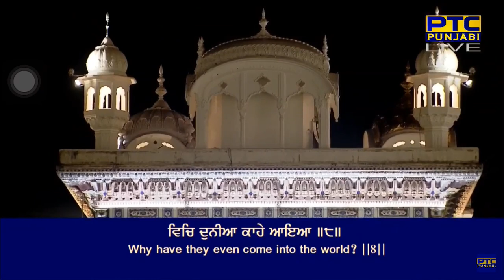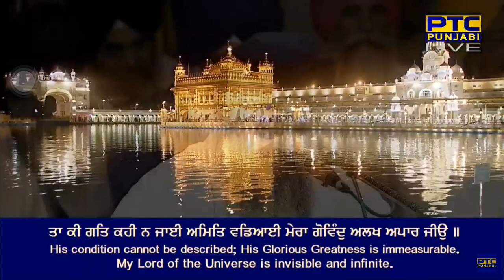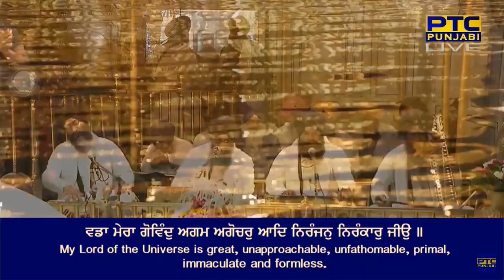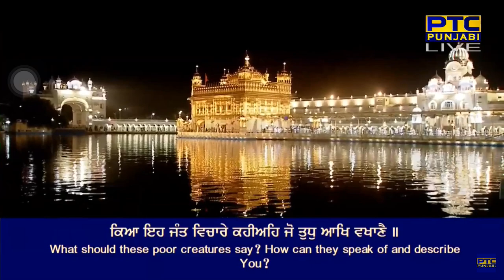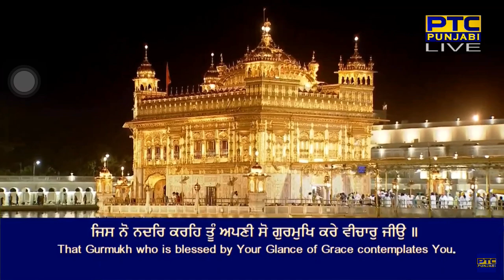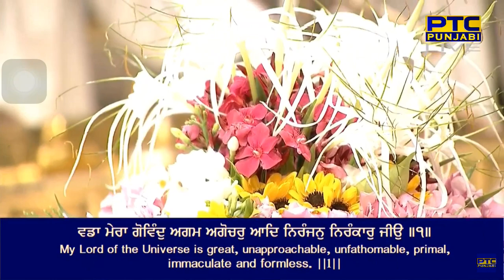Vadda Mera Gobind Agam Agochar | Bhai Lakhwinder Singh Ji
Raag Aasaa - Guru Raam Daas Ji - Sri Guru Granth Sahib Ji - Ang 448
aasaa mahalaa chauthhaa chha(n)t ||

vaddaa meraa govi(n)dh agam agochar aadh nira(n)jan nira(n)kaar jeeau ||
taa kee gat kahee na jaiee amit vaddiaaiee meraa govi(n)dh alakh apaar jeeau ||
govi(n)dh alakh apaar apara(n)par aap aapanaa jaanai ||
kiaa ieh ja(n)t vichaare kahe'eeh jo tudh aakh vakhaanai ||
jis no nadhar kareh too(n) apanee so gurmukh kare veechaar jeeau ||
vaddaa meraa govi(n)dh agam agochar aadh nira(n)jan nira(n)kaar jeeau ||1||

By Bhai Lakhwinder Singh Ji